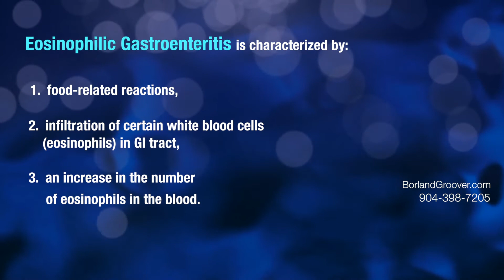Irritable Bowel Syndrome (IBS) and Eosinophilic Gastroenteritis